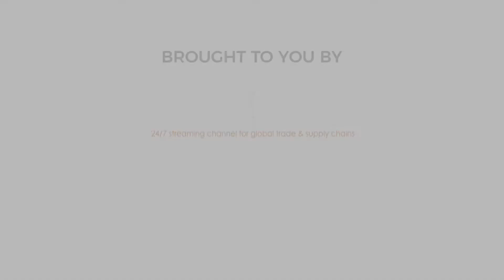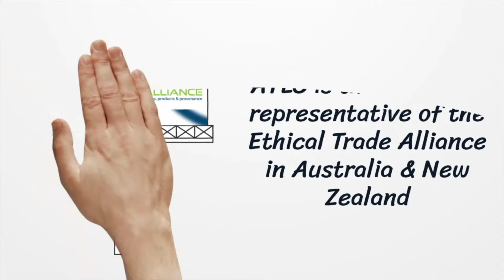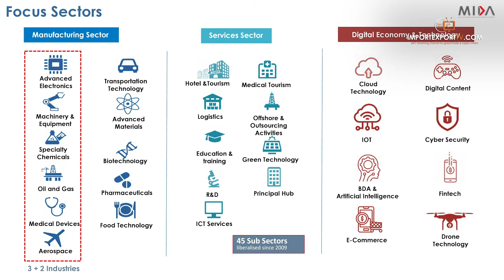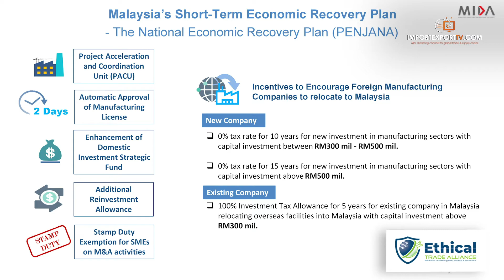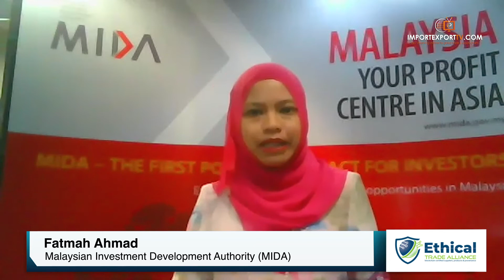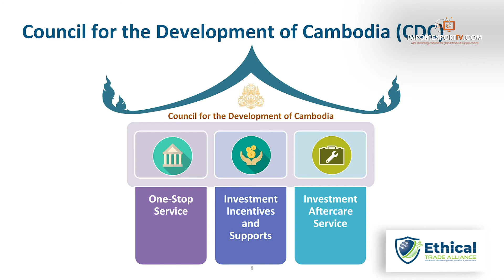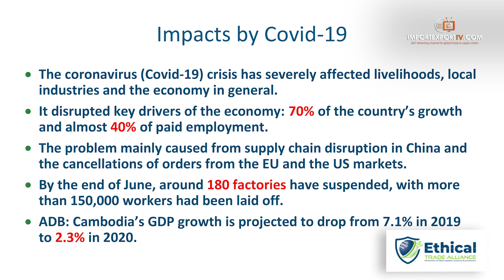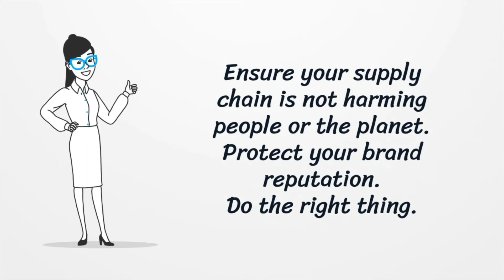ASEAN IN FOCUS EP01: Malaysia & Cambodia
Welcome to the special series of ASEAN IN FOCUS with our host Lawrence Christoffelsz.

The line-up of guests for this episode are
Jamilah Ibrahim - Consul Trade Commissioner, MATRADE
Fatmah Ahmad - Malaysian Investment Development Authority (MIDA)
Saroeung Kem – Counsellor (Commercial affairs), Royal Embassy of Cambodia

In this episode, Lawrence had spoken with the guests about the key inbound and outbound industry sectors and discussed their country’s position within the broader ASEAN market along with its key strengths. They discussed the current and future trade investment opportunities specific to Australia and their initiatives to assist businesses impacted by the pandemic. They outlined some of their country’s value propositions to capture offshore interest in diversifying sourcing and export markets. They gave some valuable tips and advice that can support Australian companies in doing business with Malaysia and Cambodia.